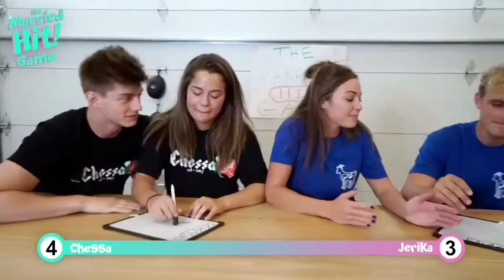Jake Paul Gets Triggered and ATTACKS Tessa Brooks!